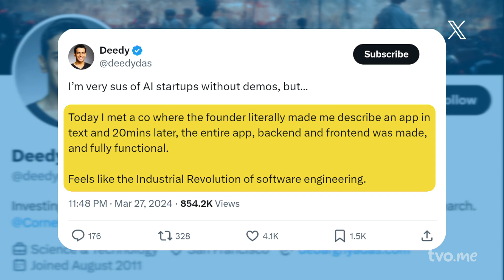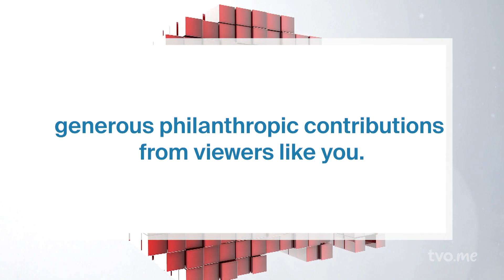Is Canada Falling Behind on AI? | The Agenda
Is Canada Falling Behind on AI?

The federal government recently announced a $2.4 billion dollar investment in artificial intelligence that will secure Canada's AI advantage., But does Canada even have an advantage? And are Canadian companies and industries doing enough to embrace this technology? And what is the potential downside if we embrace AI too quickly? A panel breaks down this moment for AI in Canada.

 / theagenda